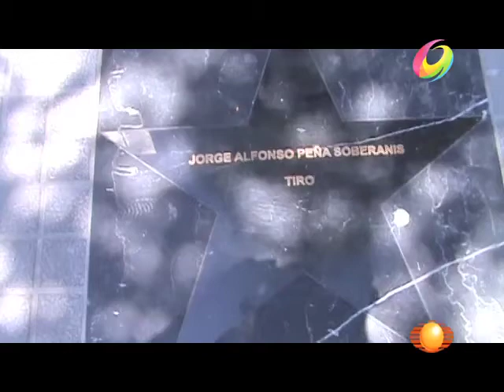Más Acción - Remodelan Paso de las estrellas.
Con los trabajo de mantenimiento que se le están dando a las avenidas y banquetas del Puerto de Acapulco, el paso de las estrellas del museo y salón de la fama del deporte, fue remodela por el H. Ayuntamiento de Acapulco donde se encuentran 15 estrellas de atletas y cronistas deportivo.